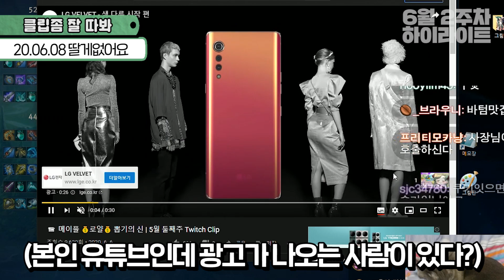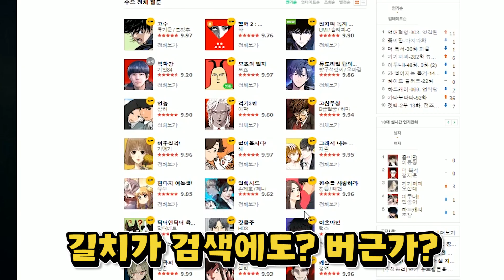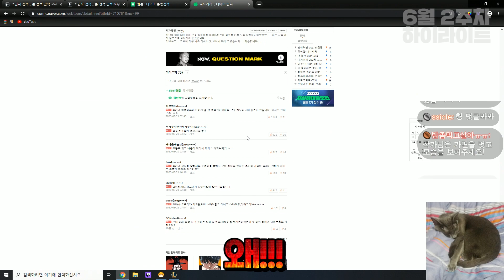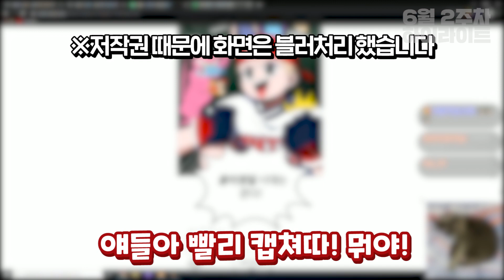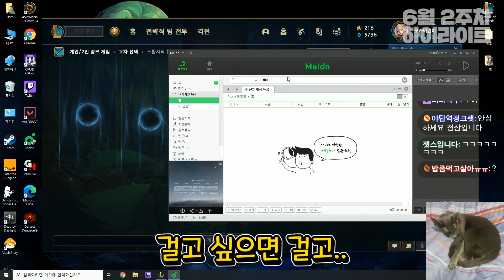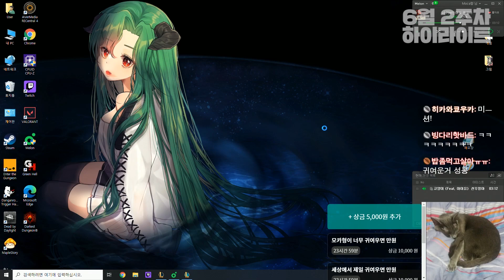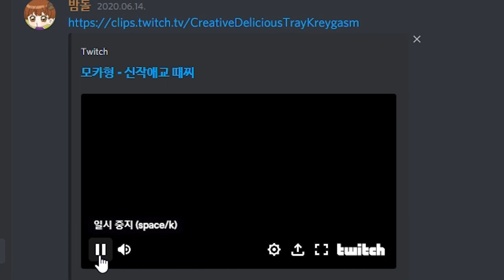📹 돌아와버렸다 "그 애교" | 6월 둘째주 Twitch Clip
🎙️ 본 음성은 인공지능 성우 서비스 타입 캐스트에서
제작 되었습니다.